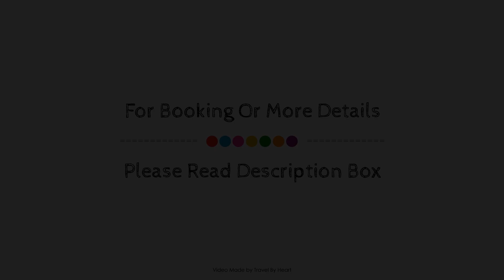Modern Mansion in Marratxí with Private Swimming Pool, Majorca, Spain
Searching For
1. Modern Mansion in Marratxí with Private Swimming Pool - Majorca
2. Modern Mansion in Marratxí with Private Swimming Pool - Majorca Virtual Tour
3. Modern Mansion in Marratxí with Private Swimming Pool - Majorca Rooms
4. Modern Mansion in Marratxí with Private Swimming Pool - Majorca Amenities
5. Modern Mansion in Marratxí with Private Swimming Pool - Majorca Videos
6. Modern Mansion in Marratxí with Private Swimming Pool - Majorca Offers
7. Modern Mansion in Marratxí with Private Swimming Pool - Majorca Deals
Audio Credit:
Track Title: Blank Slate
Artist: VYEN